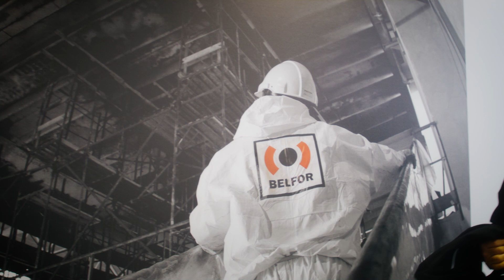Thank you for 2022